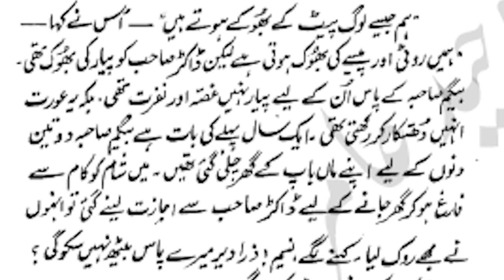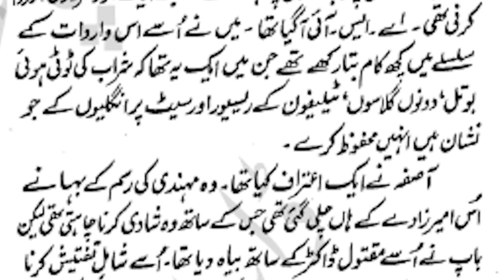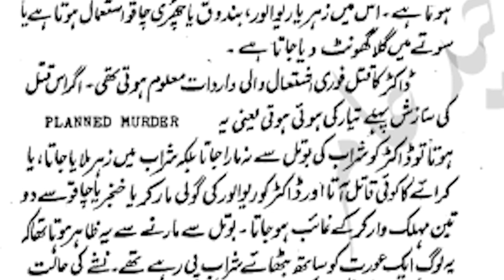Masiha Ke Moat | मसीह की मृत्यु | Ep02 By Ahmad Yar Khan @urdu kahani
Agar Aap Rozana ik Behtareen sachi sabak amoz kahaniyan sunna chahtay hain to hamare channel ko zaror subscriber krain.

Facebook Pr New Updates k leay like krain Thanks.